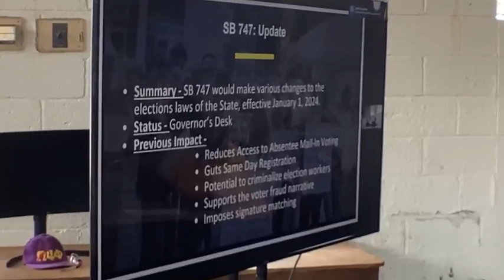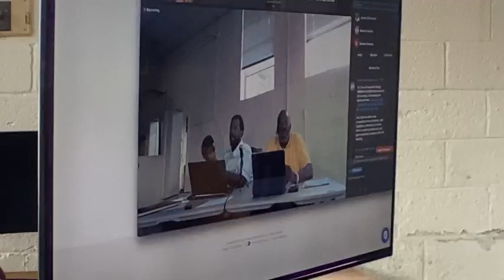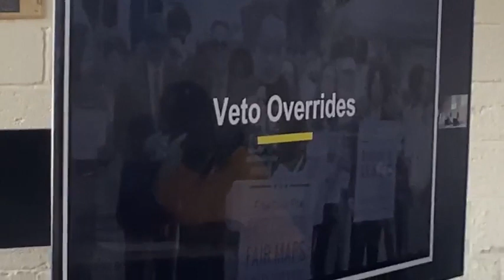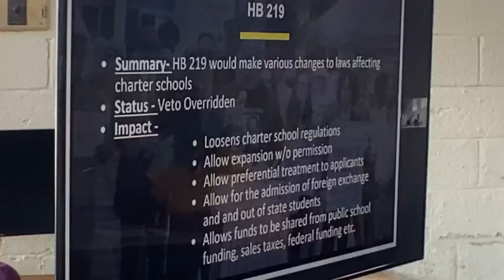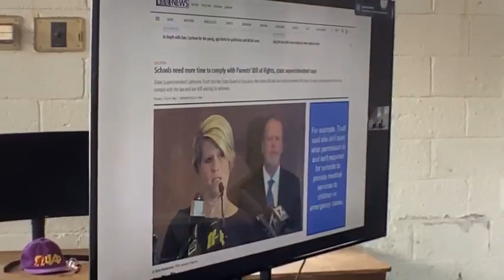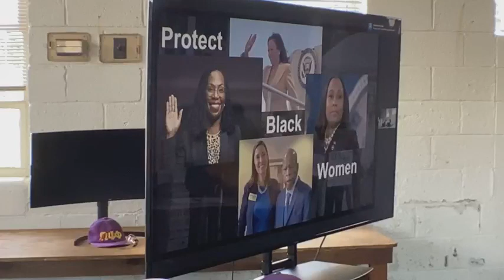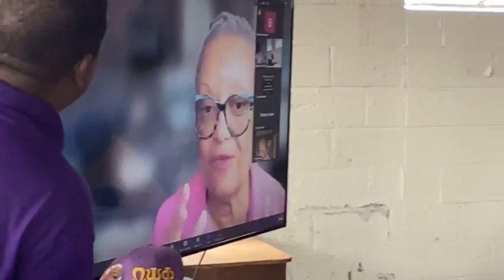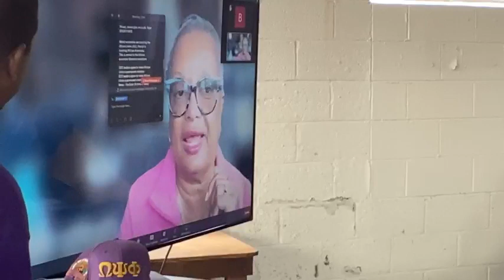Eastern NC Civic Group ENCCG Part 2 September Monthly Meeting 9.9.2023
Part 2
September Monthly Meeting 9.9.2023
Eastern NC Civic Group (ENCCG)
Monthly Meeting
President Wesley Stokes
Secretary Betty Selby
Member Jeremy Collins
Providence Omnistructure
Williamston NC
Saturday September 9, 2023 11:00
Presenter
Marcus Bass NC Black Alliance
Angela Bryant Asst. Secretary Health & Human Services